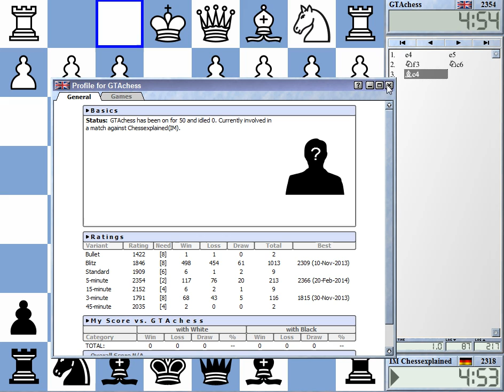Blitz Chess #1275 with Live Comments Italian Game